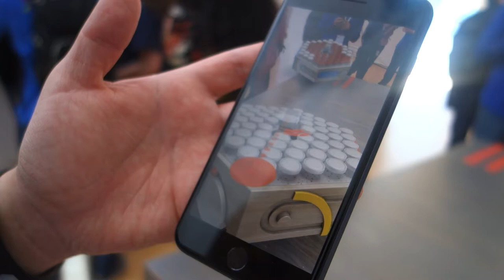Cloud Anchor Light Board game Demo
Google I/O